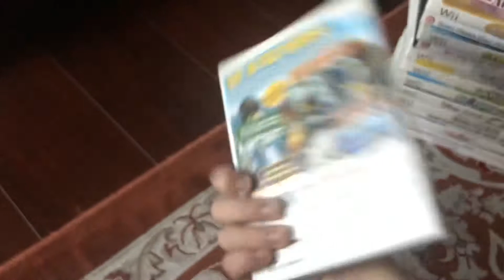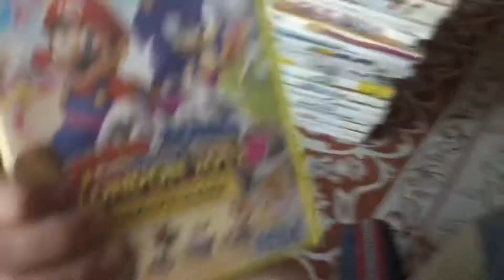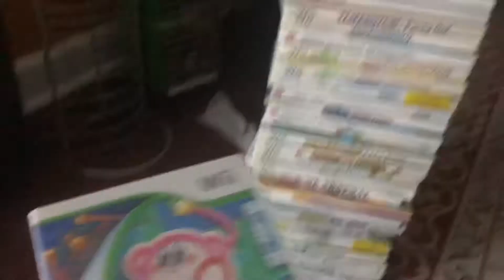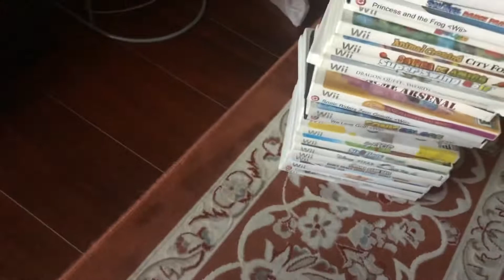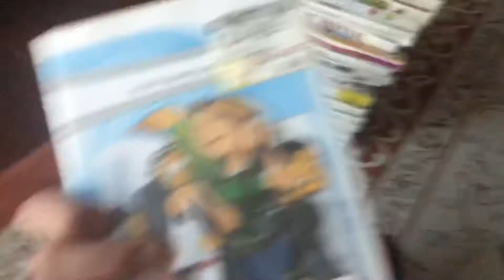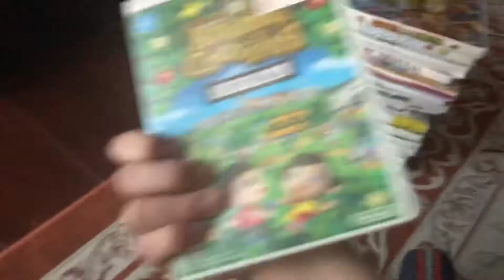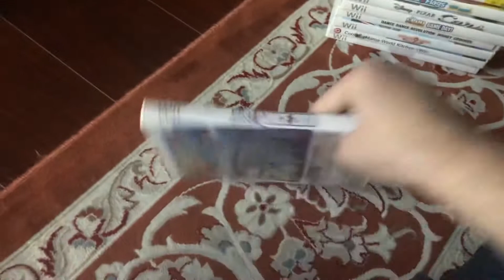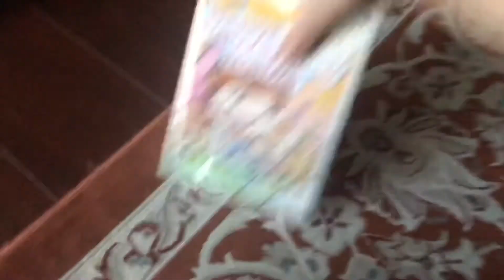Wii Game Collection